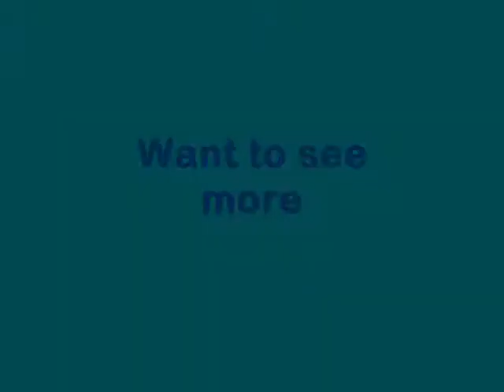The St George Day Service 2014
Highlights from the service of st georges day at leeds minister